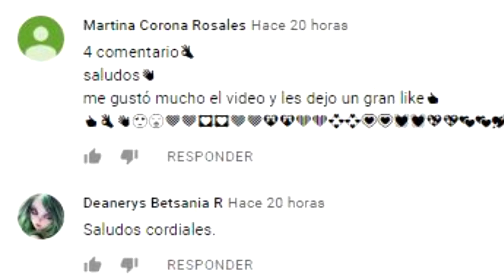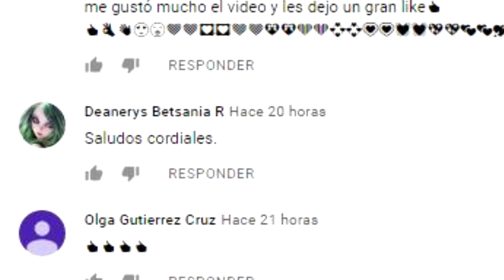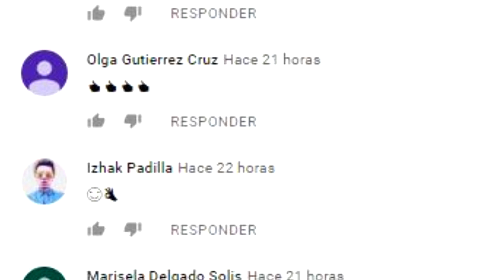NICKI MINAJ PROVOCA A CARDI B CON SU NUEVO VIDEO CLIP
CURIOSIDADES , ARTISTAS, CELEBRIDADES, TOPS , CANTANTES, FAMOSOS, ESPECTÁCULOS, FAMA,

3.- SIGUENO EN NUESTROS FACEBOOK

Ya somos más de 154,199 mas suscritas y unidas en CURIOSIDADES Y MÁS